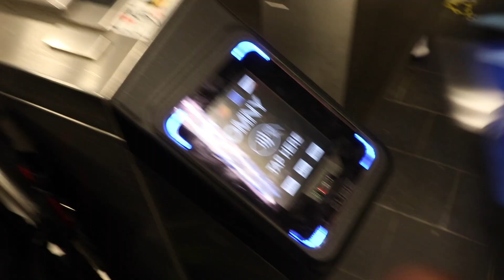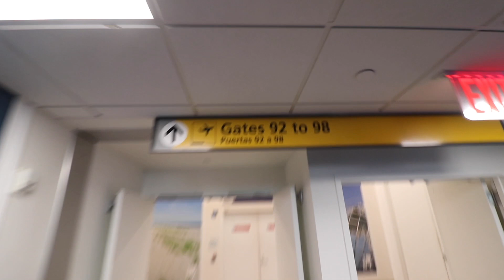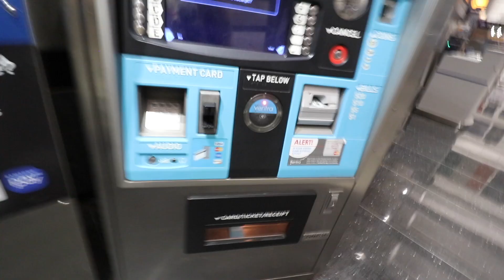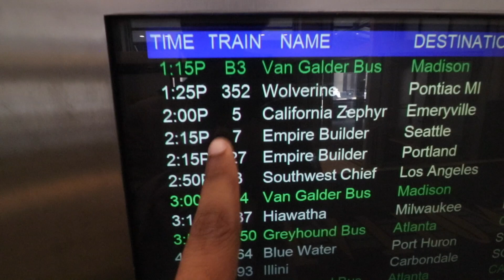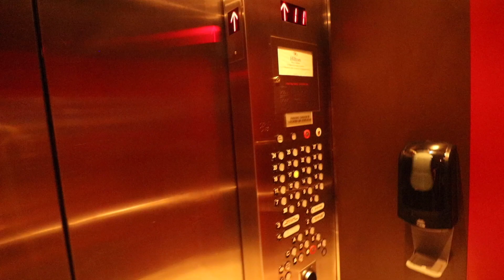California Zephyr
We all got a bucket list and on my list, this trip was definitely one of them things that had to get done. The video doesn't do enough justice because the actual experience from when you are on the train riding across the whole country is fire. The train route is called the 'California Zephyr' and it starts in Chicago, IL and goes all the way to Emeryville, CA. You meet some kind people along the way and even the Amtrak employees are nice. Enjoy the video and enjoy the different sceneries.